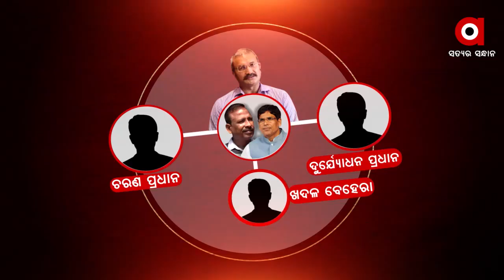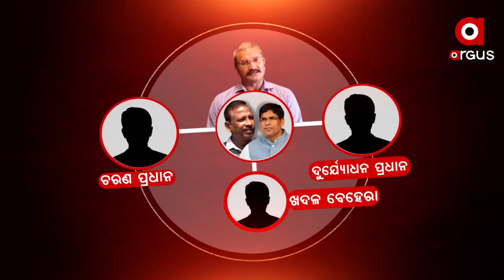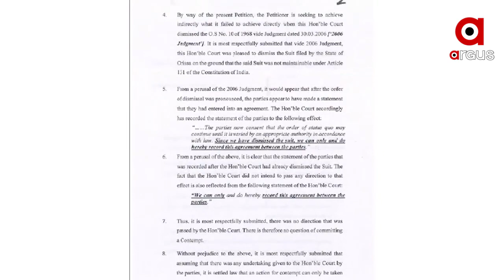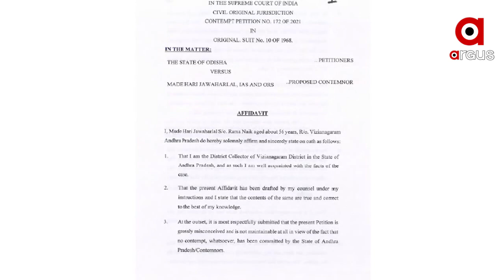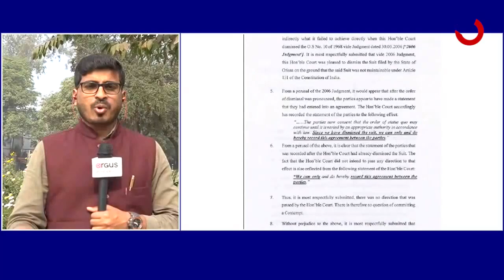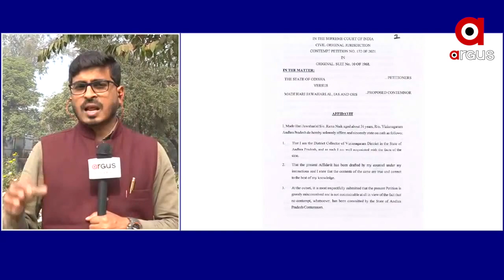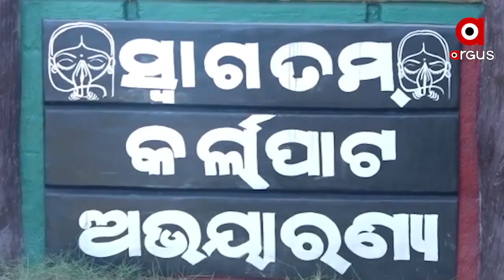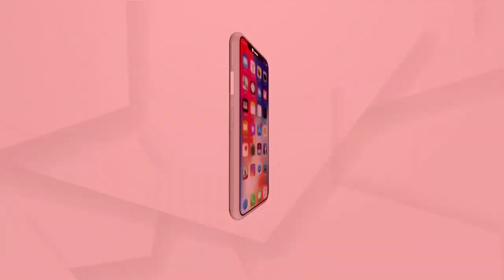Argus Update News 10Am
ଡ୍ରାଗନ ମାନିଲା ଗଲୱାନ ସତ...
ପରୀ ହତ୍ୟା ମାମଲାରେ ଅଭିଯୁକ୍ତର ଭିଡିଓ ଭାଇରାଲ୍ ପ୍ରସଙ୍ଗ...
SITର LVA ଟେଷ୍ଟ ଆବେଦନର ଆଜି ଶୁଣାଣି...
କୋଟିଆରେ ଆନ୍ଧ୍ର ନିର୍ବାଚନ କରିବା ପ୍ରସଙ୍ଗ...
ମହାଙ୍ଗାରେ ଅର୍ଦ୍ଧ ଲଗ୍ନ ଅବସ୍ଥାରେ କେନାଲରୁ ମହିଳାଙ୍କ ମୃତଦେହ ଉଦ୍ଧାର...
ଅନ୍ତରୀକ୍ଷରେ ନାସାର ଐତିହାସିକ ସଫଳତା...
ପଦ୍ମପୁରରେ ଛିଡୁନି ମଣ୍ଡି ସମସ୍ୟା...